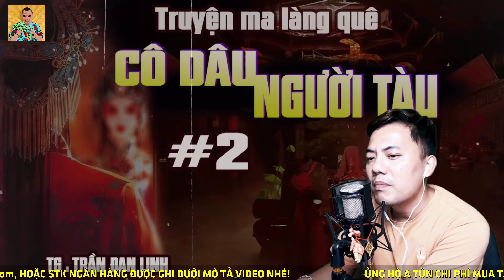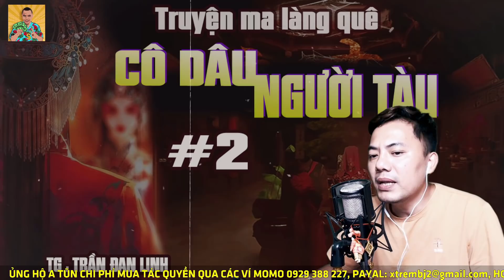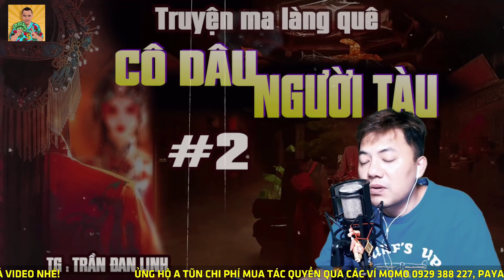Truyện ma thầy pháp đạo sĩ : Cô dâu người Tàu | Tập 2/3 | Truyện ma Quàng A Tũn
Truyện ma có thật làng quê Quàng A Tũn diễn đọc : Đất Độc Mồ Hoang | Truyện ma Quàng A Tũn
 - Tác giả : Trần Đan Linh